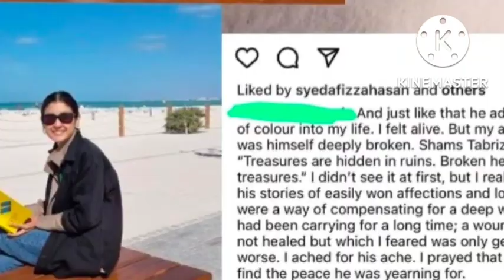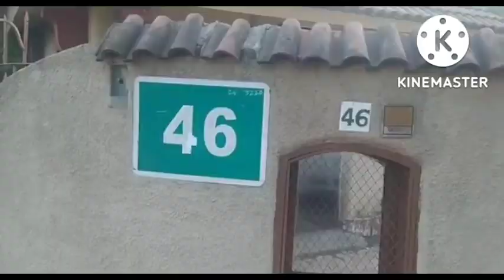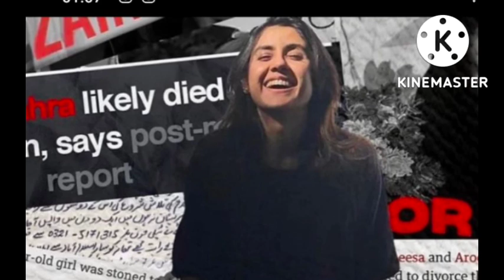Beti Ko Qabar Mein Utaar Ker Sara Kay Walid Ka Herankun Faisla شاہنوازکی پہلی بیوی نےسب اگل دیا